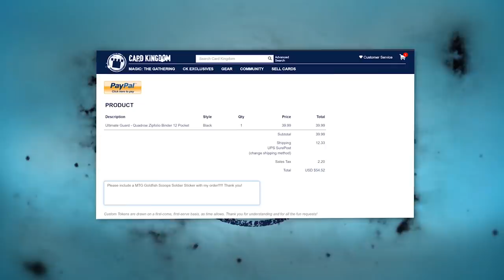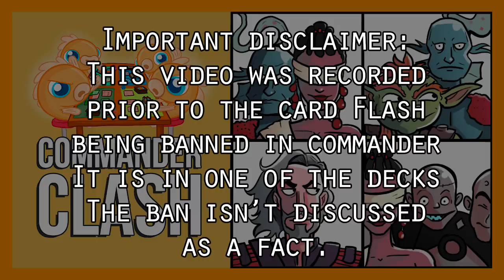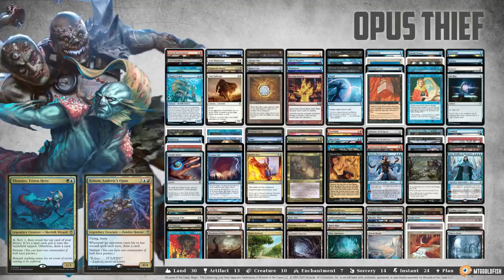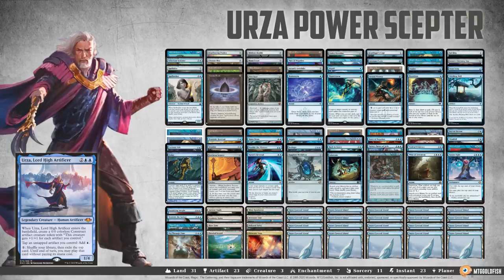Commander Clash S8 E2: CEDH w/ Dylan and Cameron from Play To Win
Flash Hulk vs. Curious Control vs. Urza Paradox Scepter vs. Opus Thief

This episode diving into the world of Competitive EDH aka CEDH, where Commander decks are tuned to the highest power levels possible. We've dabbled with CEDH in the past, but we never played with actual top-tier decks before. This time we're doing it right, however, as Seth and I play a game of CEDH with top-tier deck lists courtesy of our guests, Dylan and Cameron from Play to Win!

Fortunately for CEDH -- but unfortunately for our recording -- soon after we recorded this video, Flash got banned in Commander, making Tomer's deck, Flash Hulk, now illegal. Weird timing on that! But the game still ended up sweet, so I hope you'll enjoy what we've got:

Cameron makes sure his opponents don't go too crazy with a Urza Paradox Scepter, a Stax deck that combos off with Urza, Lord High Artificer

Dylan is running Curious Control, looking to control the board while drawing more incremental cards before combo'ing with Thrasios, Triton Hero & Vial Smasher the Fierce

Seth is determined to the draw the most cards at the table while ripping away his opponents' hands with an Opus Thief deck led by Tymna the Weaver & Kraum, Ludevic's Opus

Tomer plays the standard Flash Hulk deck, what was up until recently the strongest in the format, let by Thrasios, Triton Hero & Tymna the Weaver